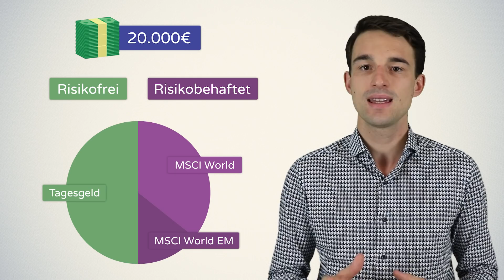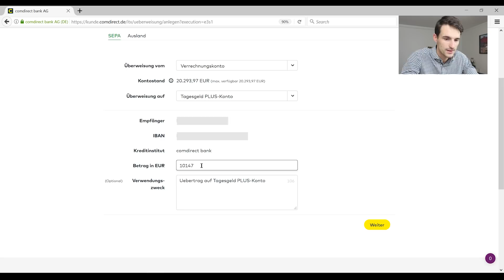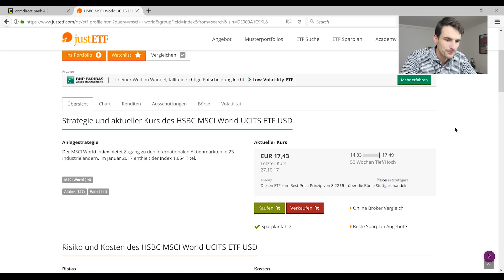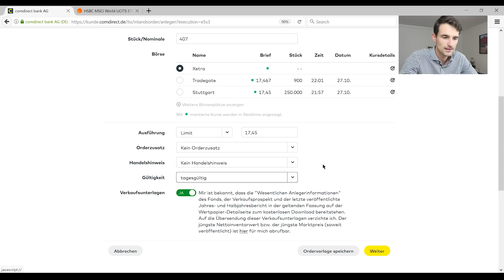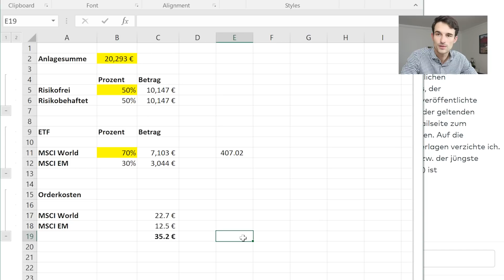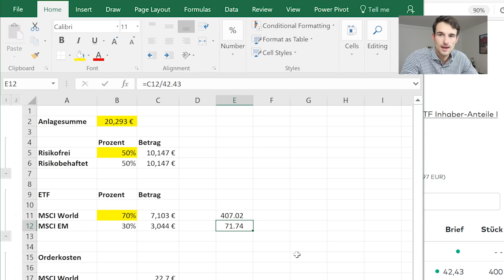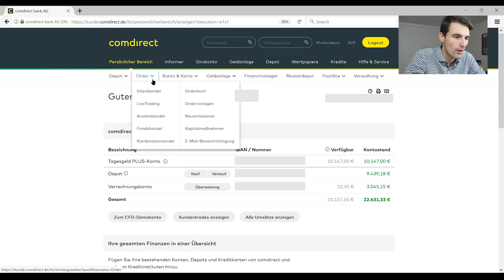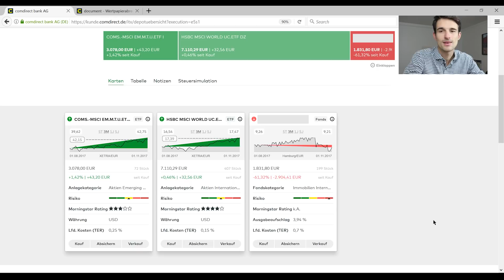20.000€ in Aktien-ETF Portfolio investieren I Schritt-für-Schritt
20.000€ in ETF-Portfolio anlegen: eine Schritt für Schritt Anleitung!

ℹ️ Weitere Infos zum Video:

Wir zeigen live wie man 20.000 Euro in ein passives Aktien-ETF Porfolio umwandelt. Viel Spaß :-)